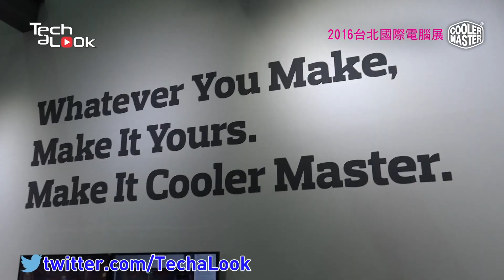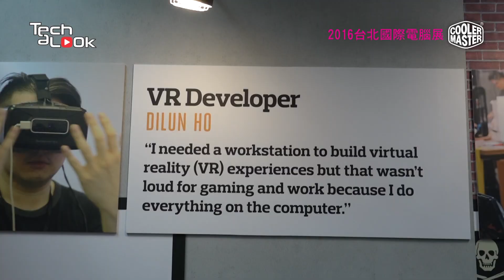2016台北國際電腦展第一天 COOLER MASTER 酷碼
Cooler Master展覽現場的其他東西，有興趣的趕快來看看吧!